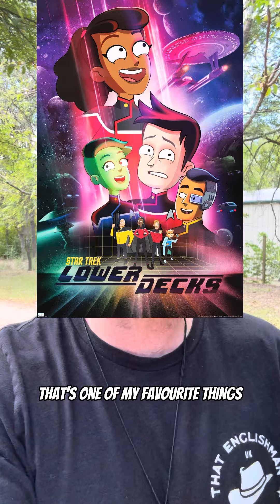Which Side Gets Your Vote?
It’s time to ask the big important question… which side is getting your vote?

Time to head towards the final frontier in a galaxy far, far away with the latest episode of The @unitedstatesofamovie  Podcast!